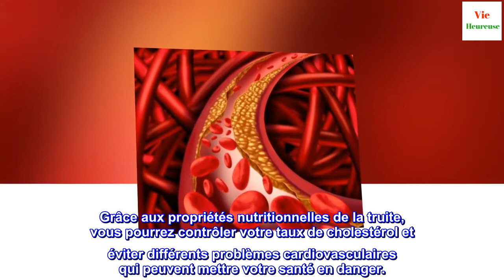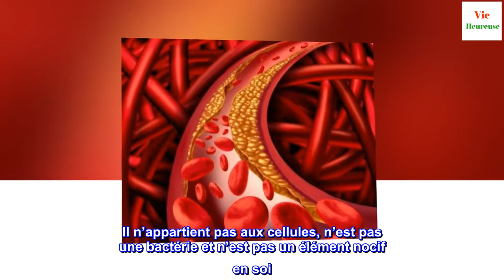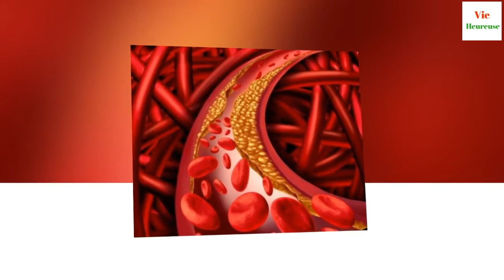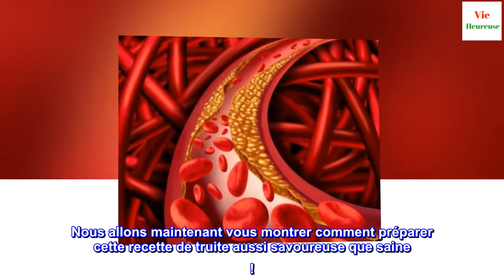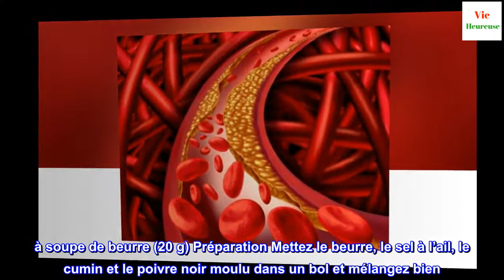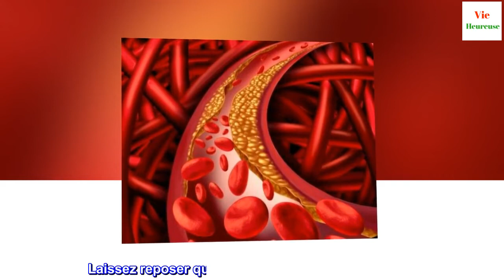Une recette de truite parfaite pour combattre le cholestérol